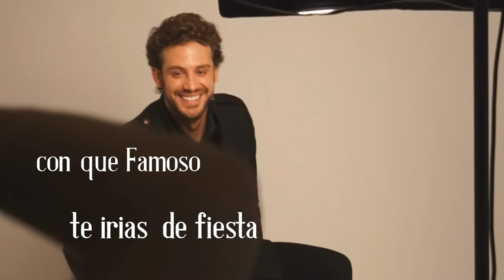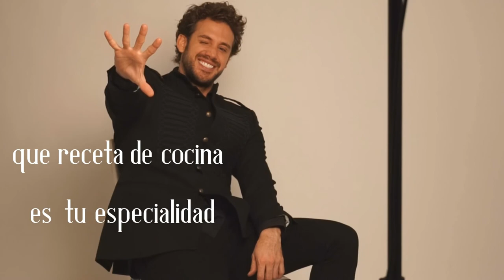LAMBDA GARCÍA || THE POLICE CHIC MAGAZINE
"El actor de moda nos desvela sus pensamientos y vivencias"

Consume arte, diseño y literatura con avidez, amante de los momentos agradables y de risas desenfrenadas con los suyos. Con la escusa de su integración a la quinta temporada de "Señora acero" desglosamos a un actor que es mucho más que éso.